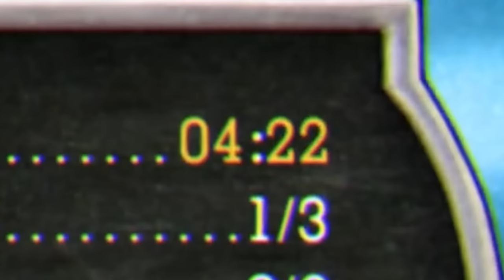I Tried Cuphead's New "Impossible" Difficulty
Today we play Cuphead but every boss in the game is buffed to be almost impossible. So how will a speedrunner compare to the impossible difficulty?

This mod takes Cuphead to its absolute limits. This is quite possibly the hardest version of Cuphead that you may ever play, and, as a speedrunner, it was really fun to see how I stacked up to the difficulty.